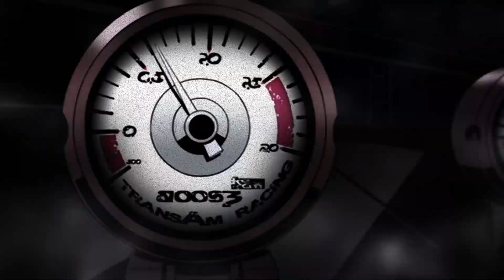Neisei - Stardust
Redline (2009)